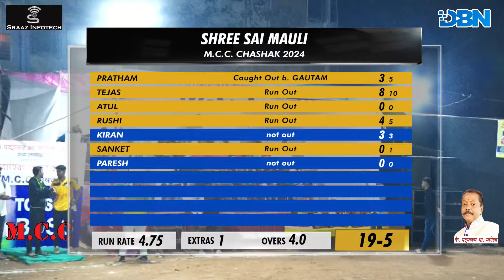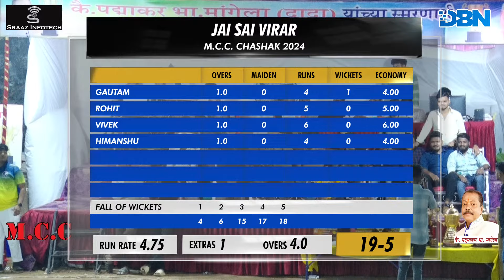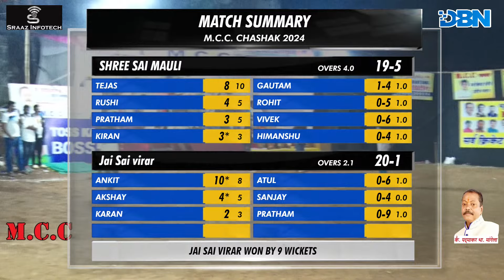DAY 1 || MATCH NO 13 || JAI SAI VIRAR VS SHREE SAI MAULI || M.C.C. CHASHAK 2024 || DBN LIVE